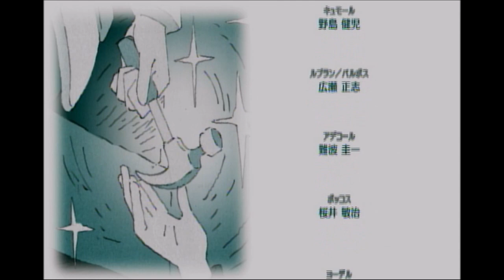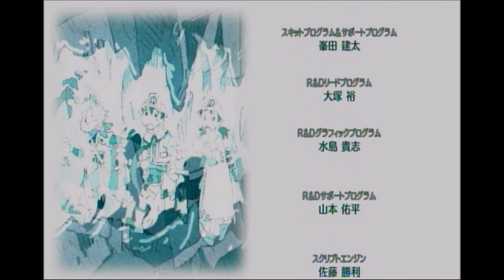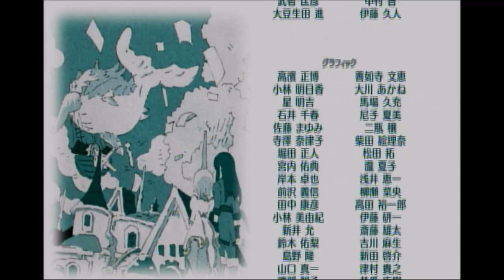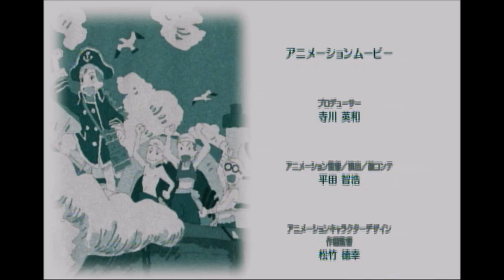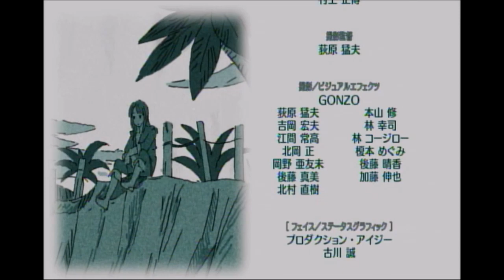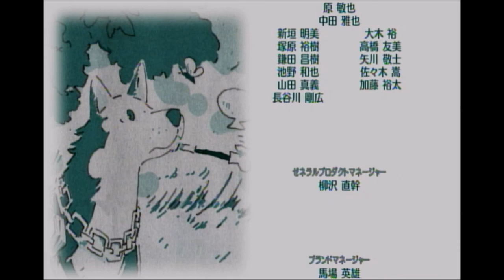テイルズオブヴェスペリア 攻略動画12 古代塔市タルカロン～虹翼まといし者戦～エンディング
0:00:00　古代塔市タルカロン
0:36:36　ザギ戦
1:09:06　デューク戦（1回目）
1:19:56　デューク戦（2回目）
1:24:41　虹翼まといし者戦
1:31:00　エンディング